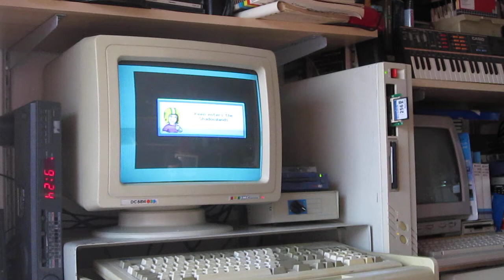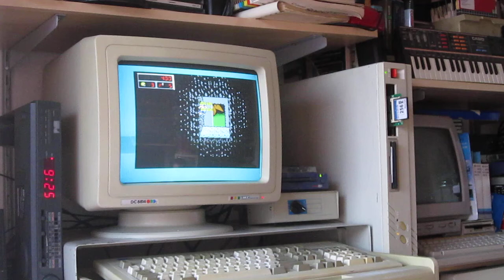PC/XT Imc tuneado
Un XT adquirido en ZDP y tuneado para videojuegos :)